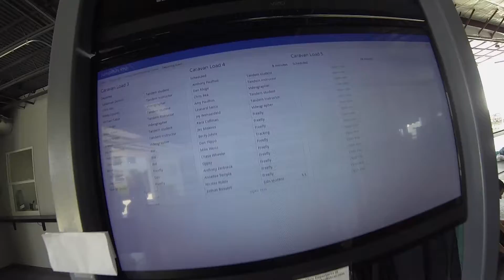1334 Amy Paulhus Skydive at Chicagoland Skydiving Center 20150722 Leonard Joy